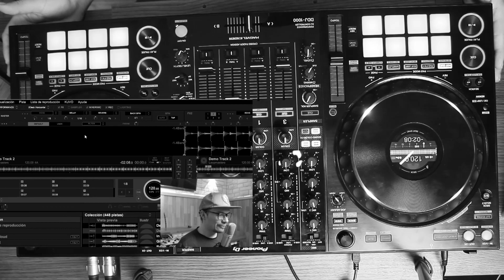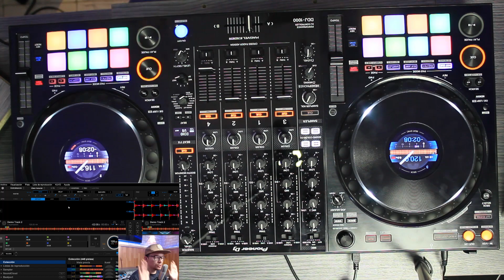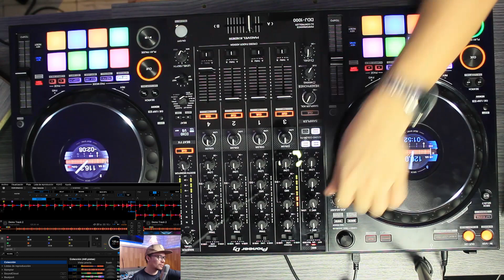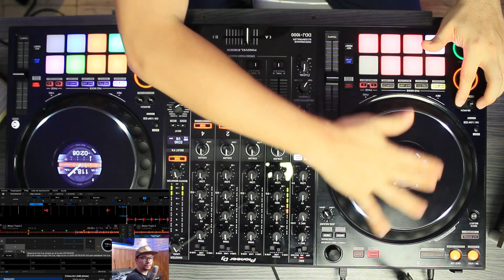TUTORIAL DDJ 1000 (En español) Pioneer dj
En este video te explico como funciona una de las mejores consolas para Dj: La DDJ1000 de Pioneer Dj. La tengo disponible en mi tienda Elite Store.